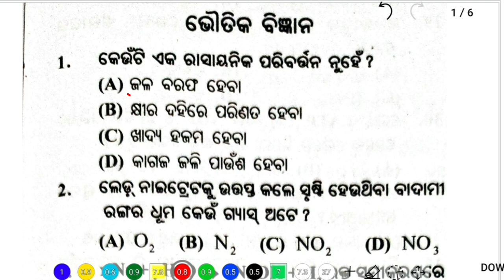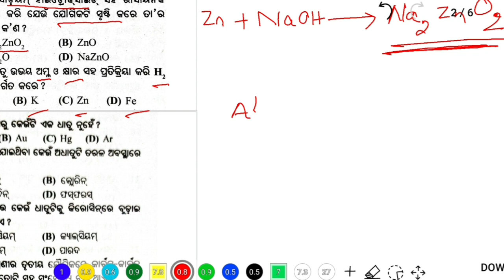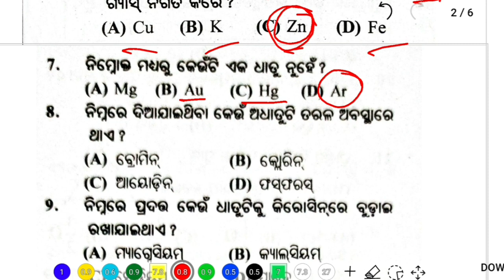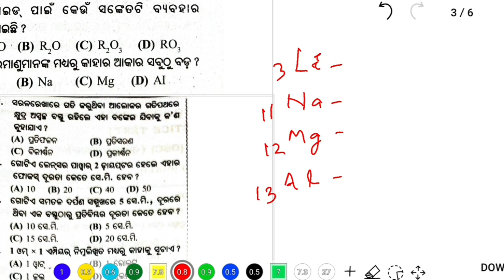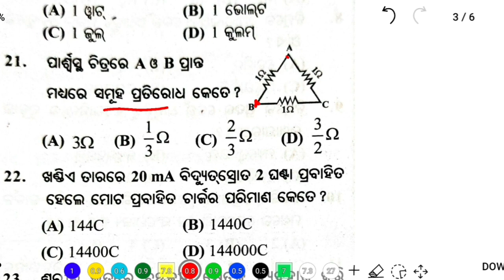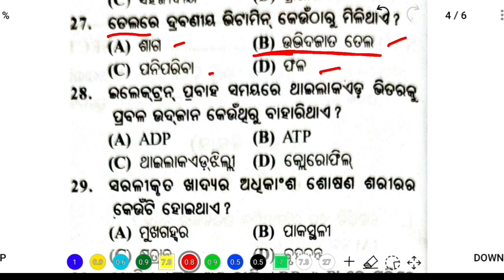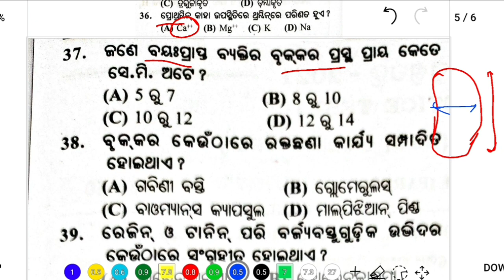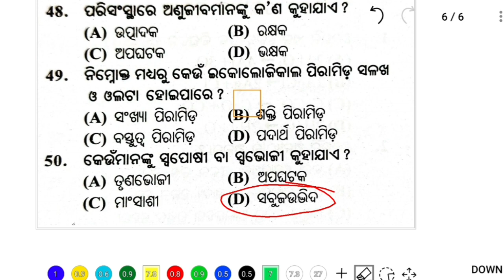10th Class SA 1 Exam 2023 | Science MCQ SA1 Exam 10th Class | Odia medium Class 10 SA 1 Science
10th Class SA 2 Exam 2022 | Science MCQ SA1 Exam 10th Class | Odia medium Class 10 SA 1 Science Question